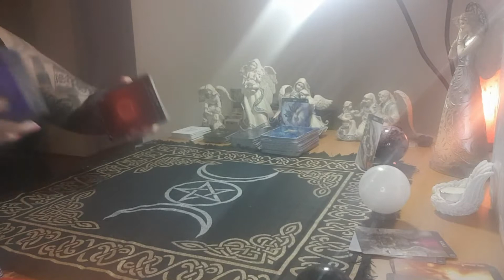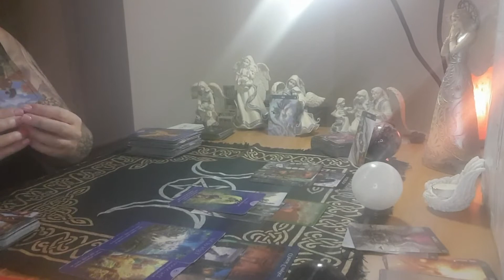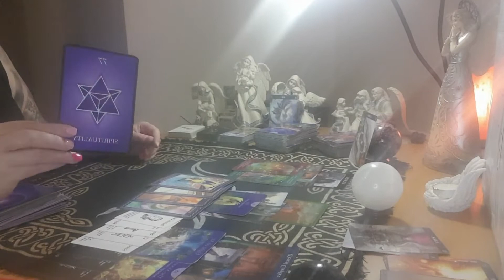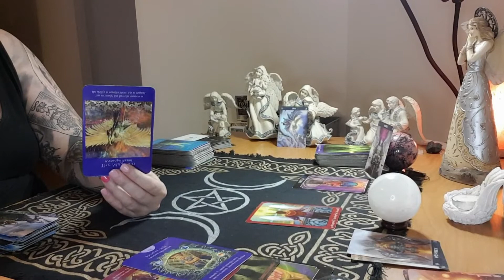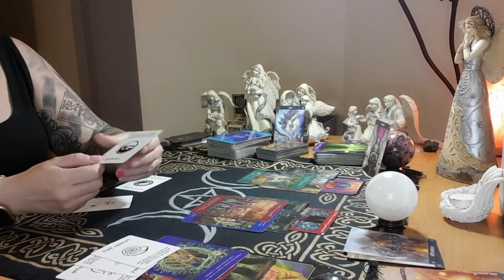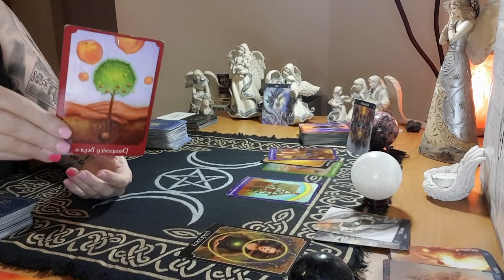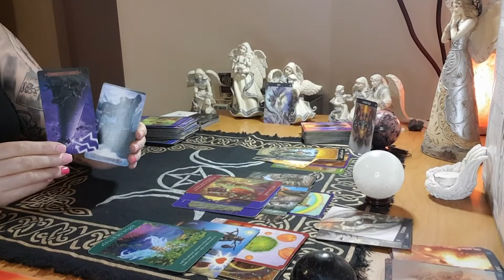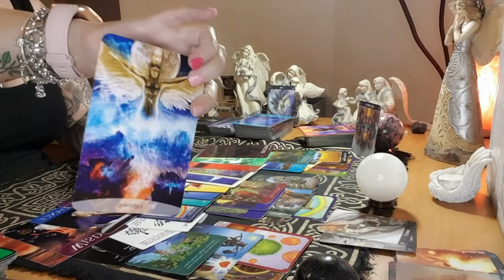AIR SIGNS (GEMINI, LIBRA, AQUARIUS) - 18-24 OCT 2020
Weekly reading for Air Signs. Love for you to comment also.